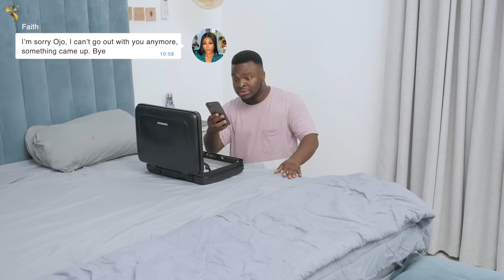AFRICAN HOME: THE BRIEFCASE (EPISODE 1)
In This Episode, Ojo Found Money Inside A Briefcase In a Waste Bin, And Decided To Spend It After Three Days. Did He Get Lucky? Find Out!